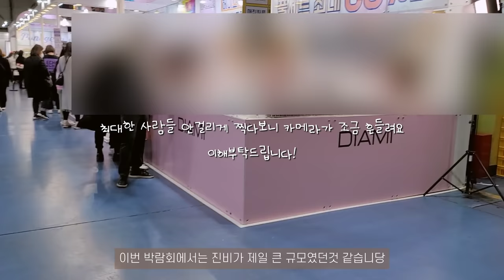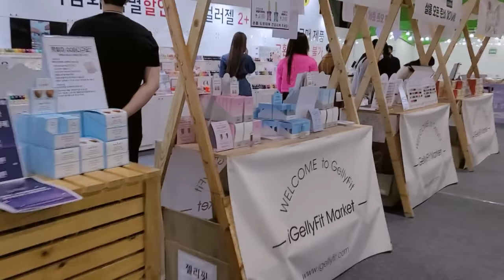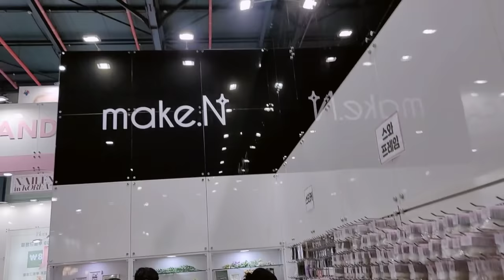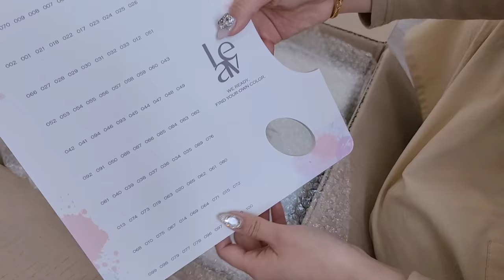[Eng]nail vlog | 원장의 네일샵브이로그 (세텍 네일박람회, 3월이달의아트, 리아브 젤컬러 100개, 리모델링 후 변화 조금)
안녕하세요!
2월말에 열린 세텍 네일박람회를 선생님들과 같이 다녀왔어요
코로롱때문에 짧게 관람하고 나왔는데 산것도 많고 오랜만에 가니 재미있더라구요☺
고민하시는 분들은 다음에 가보시는걸 추천해요!

리모델링 영상은 다음영상에 같이 올릴게요
이번영상도 올릴게 너무 많았어서 다 담아내느라 힘들었어요🤣

샵은 조금만 더 꾸민다음 구경하는걸로...!!!

3월이달의아트도 틈틈히 만들었다가 결국 2월 마지막날 혼을 불태워서 완성했어요🔥

그럼 영상 재미있게 봐주시고 질문은 댓글 남겨주세요
이달의아트 제품문의는 안받겠습니다~~